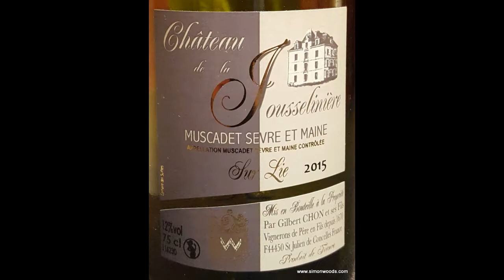Wine Tasting with Simon Woods: Château Jousseliniere Muscadet Sèvre et Maine Sur Lie 2015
Why don't we drink more Muscadet, asks Simon Woods

Château Jousseliniere Muscadet Sèvre et Maine Sur Lie 2015, Loire, France (£10.99 Virgin Wines)